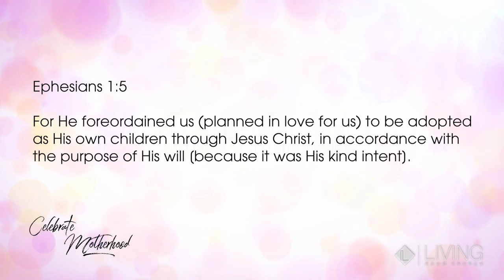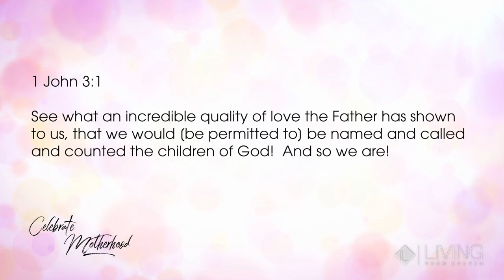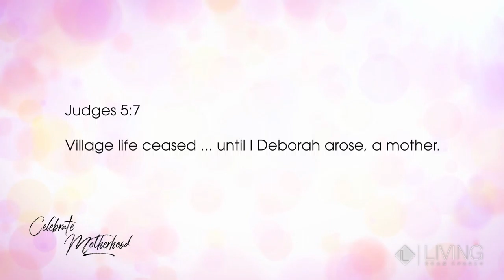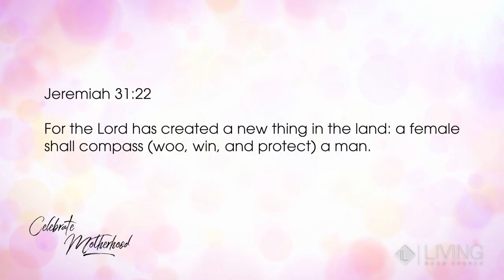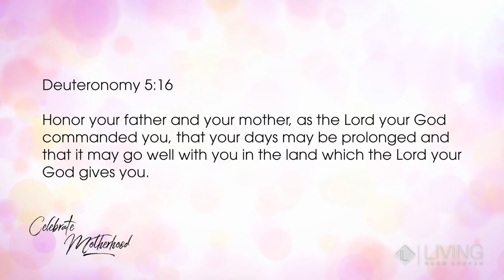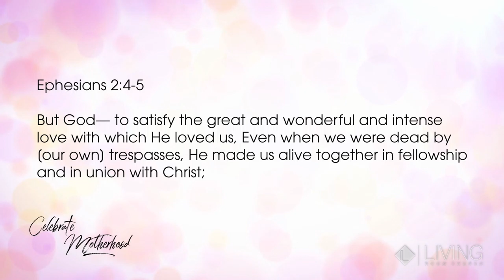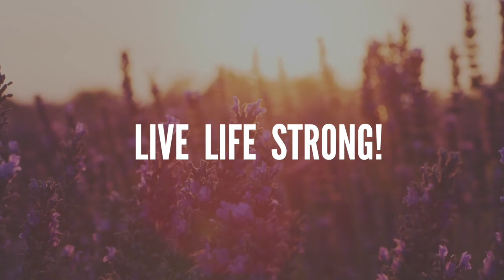Celebrate Motherhood | STEPHEN MARSHALL